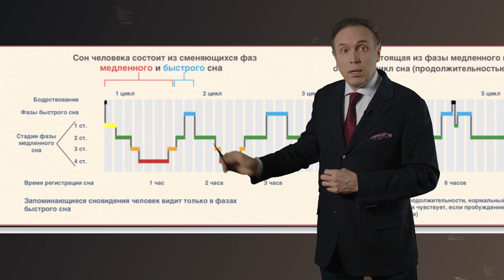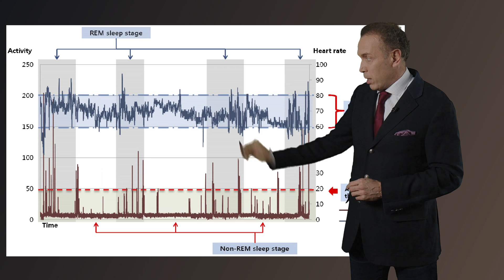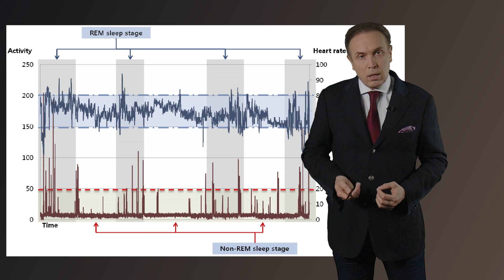Из-за чего возникают проблемы со сном? Рекомендации для хорошего сна. Анализ гипнограммы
В чем причина бессонницы? Всегда ли это одно и то же нарушение сна, или есть разные причины, по которым вы не можете уснуть?

Из нового ролика вы узнаете, чего не стоит делать перед сном;
Как и почему могут помочь не медицинские методы устранения бессонницы;
При чем здесь доски Садху;
И почему вам не спешат выписывать транквилизаторы в поликлинике

Тайм-коды:
00:00 – Наглядный пример плохого сна
00:17 – Симптомы нарушения сна
00:45 – Синдром беспокойных ног
00:55 – Агнозия
01:18 – Почему возникают проблемы со сном. Планшет, чай, еда
03:06 – Простые рекомендации для хорошего сна
03:43 – Еда и зеленый чай перед сном
04:12 – Чем опасны гаджеты перед сном?
04:51 – Горячий душ или горячая ванна перед сном
06:23 – Как аппликаторы помогают уснуть?
09:40 – Метод распознавания сна
11:05 – Прогноз погоды
11:20 – Гипнограмма нормального сна
12:50 – Гипнограмма плохого сна
13:37 – Снотворное или транквилизатор для сна
16:18 – Неожиданная концовка
Не забудьте поделиться этим видео, помогите распространить, чтобы как можно больше людей узнало об этом!